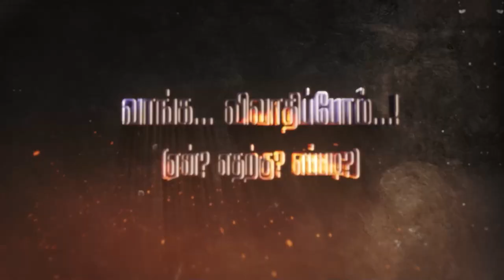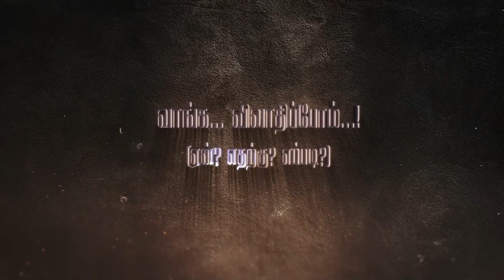இந்துத்துவாவிற்கு மாற்று ஒற்றுமைதானே தவிர, இனவாதம் அல்ல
அதிகரிக்கும் ITlayoffs, அதிகரிக்கும் இன, மதவெறி அரசியல், வடமாநில இடம்பெயர் தொழிலாளர்கள் பிரச்சினைகள், தமிழர்களுக்கு வேலை பாதிப்பு, முதலாளிகளுக்கு சாதகமான நீதிமன்றத் தீர்ப்புகள், தொழிலாளர்கள் ஒற்றுமை, வர்க்க உணர்வு போன்ற தற்போதைய இந்திய தொழிலாளர் வர்க்கம் எதிர்கொண்டிருக்கும் சவால்கள் குறித்து CITU மாநிலச் செயலாளர் தோழர் எஸ்.கண்ணன் அவர்களுடனான "விவாதிக்கலாம் வாங்க... ஏன்? எதற்கு? எப்படி?" நேர்காணல்